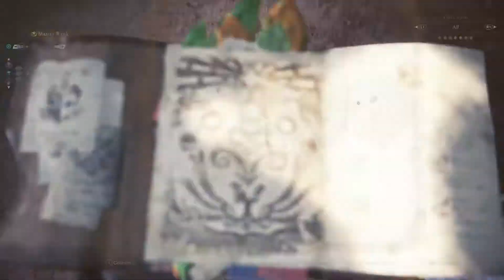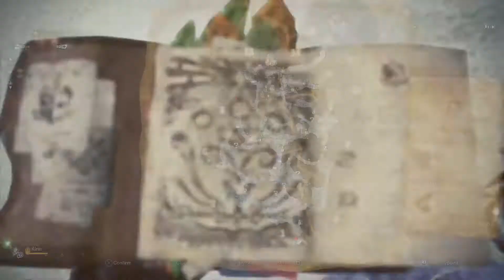Monster Hunter World Iceborne | #32 THE GUIDING LANDS - STERLING PRIDE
We head to a new area tracking down the ruiner negigante when it starts fighting with another monster we then come across Zinogre an electric type monster then we head back and go after a kirin with a broken horn